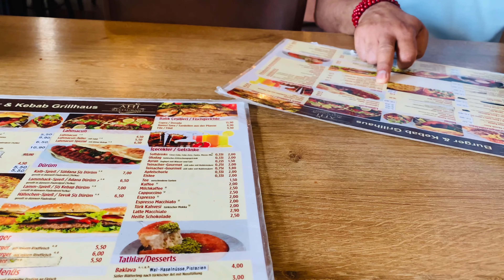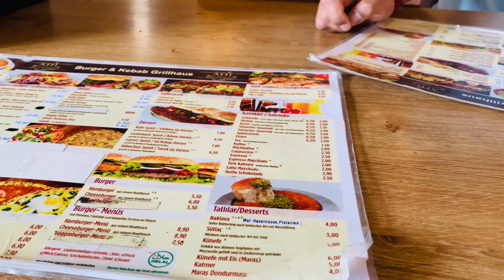প্রিয় শহরে শেষ সময় টুকু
*** ANTI-PIRACY WARNING ***
This content is Copyright to Lipika Ahmed bangladeshi blogger . Legal action will be taken against those who violate the copyright of the following material presented! Thanks
Lipika Ahmed bangladeshi blogger Channel.